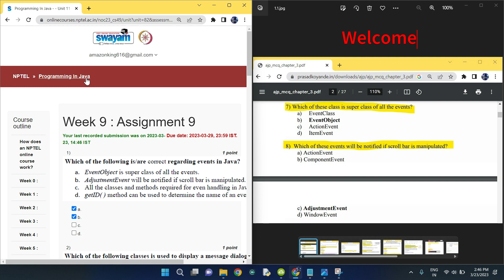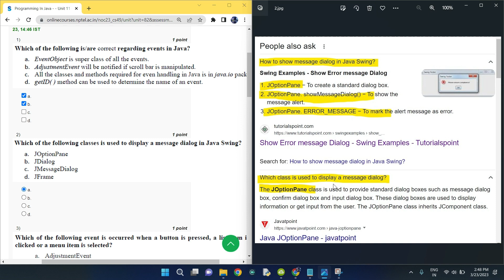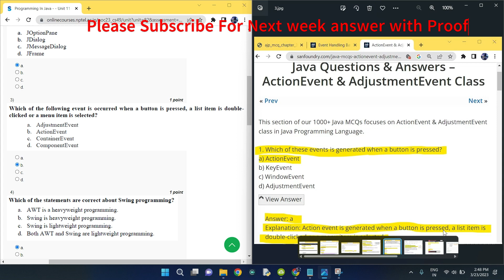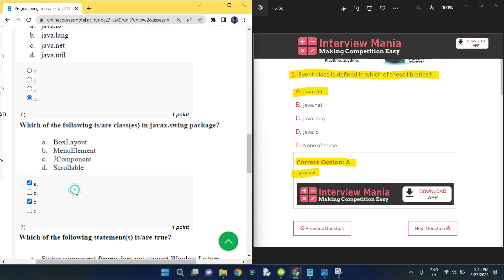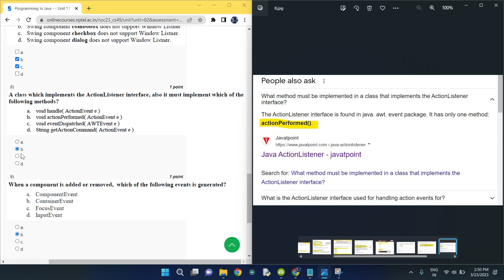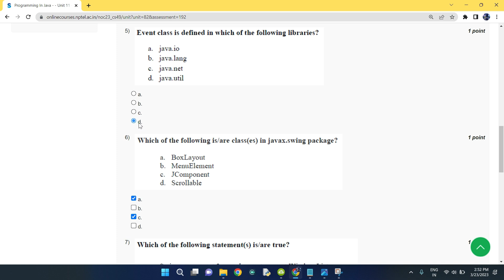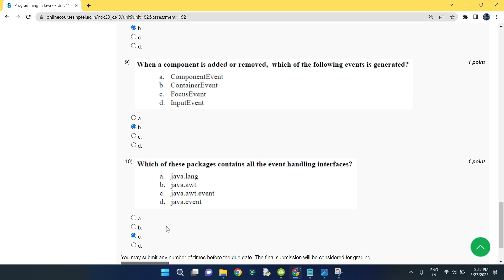NPTEL Programming in Java Week 9 Quiz answers with detailed proof of each answer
Please change Q4 answer to option C (Swing is lightweight programming.)
Reason: In this question have talked abot swing so we have choose only those correct option which is related to swing only.

Our Latest Playlist of All NPTEL courses:

1.Joy of Computing using python

2. Nptel Problem Solving though programming in C

3.Nptel Programming in Java

4.Nptel Could Computing

5.Nptel Python for Data Analytics

6.Nptel Soft Skills Development

7.Nptel Programming Data Structure and Algorithm using python

8.Nptel Python For Data Science

Python

5.GET FREE PYTHON CERTIFICATE IN JUST 4 MINUTES FROM COURSERA(SUBMIT 1 QUIZ OF THIS COURSE TO GET IT )

Machine Learning

C Programming

Java